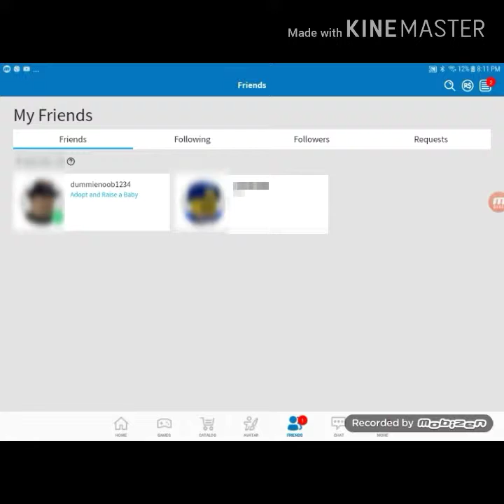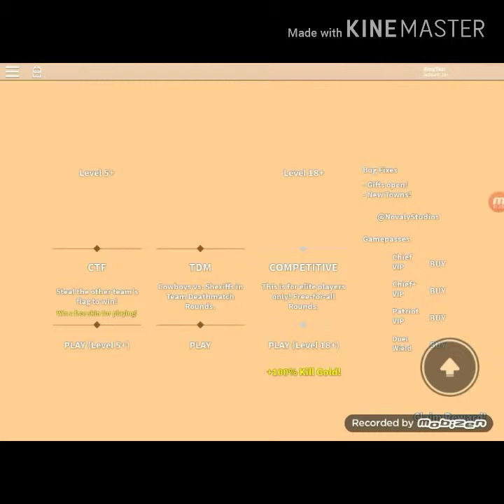Wild, Wild, West.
Roblox: KingTazi
Fortnite: KingTazigon_YT

We will be playing Wild Revolvers in Roblox, I hope you enjoy! Once we hit 1k subscribers I will be playing fortnite with you guys on discord!